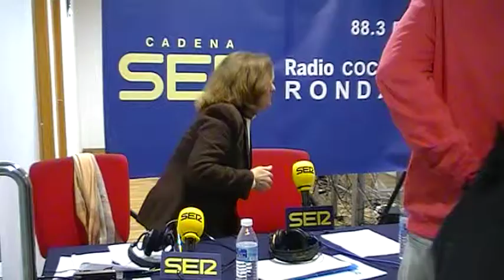Ser Viajeros Andalucía - entrevista a la Alcaldesa Soraya G.M.